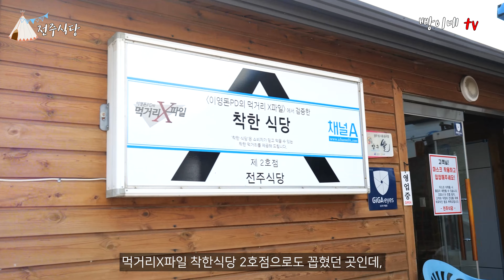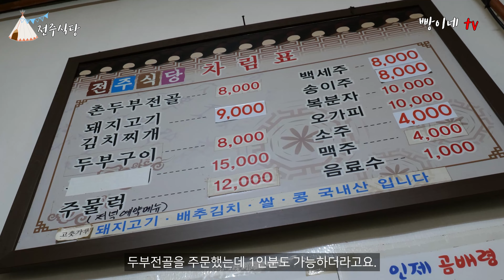재방문의사 100% 두부맛집 소개해드립니다 / 두부덕후가 추천하는 맛집 / 강원도 맛집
오늘은 강원도 맛집에 대해서 소개해드리려고 하는데요, 바로 양구 전주식당입니다.

저 혼자 가서 먹고 왔는데 가족들과 같이 재방문의사 100%인 식당입니다.